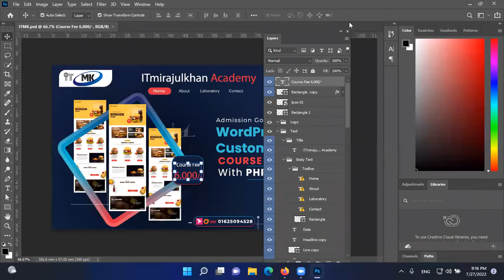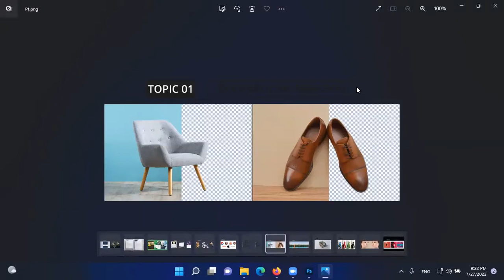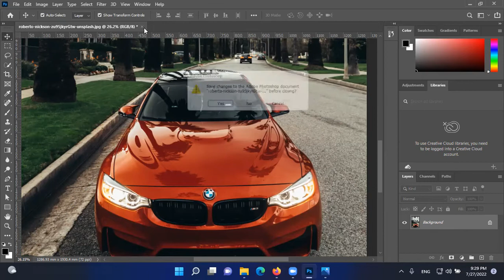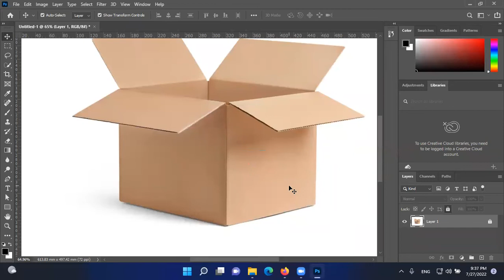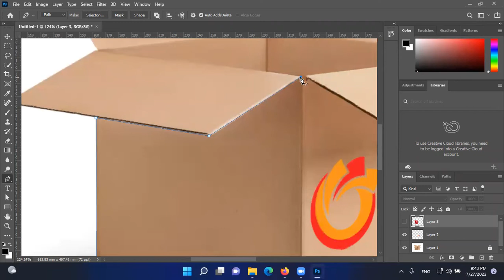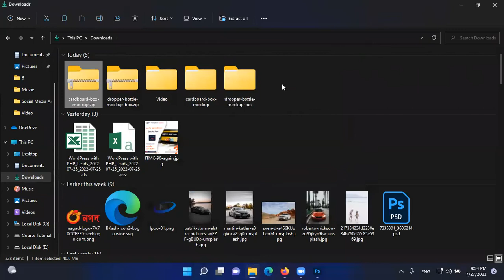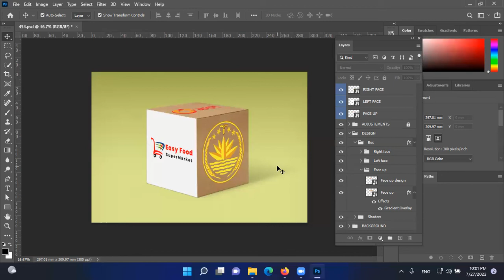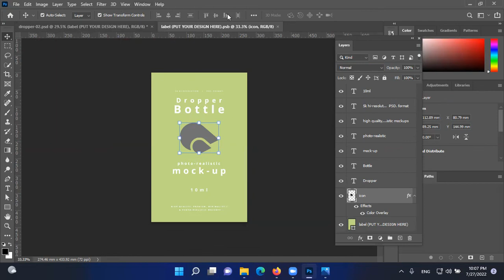Class 04 | Graphic Design | Batch: 2034